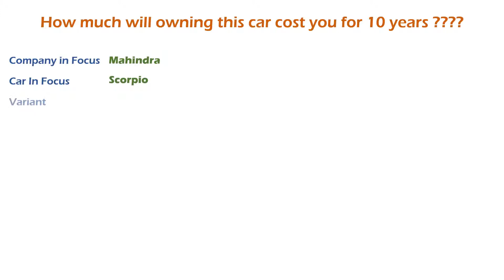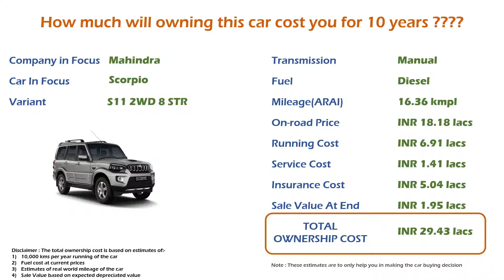Mahindra Scorpio (S11 2WD 8 STR) Ownership Cost - Price, Service Cost, Insurance(India Car Analysis)